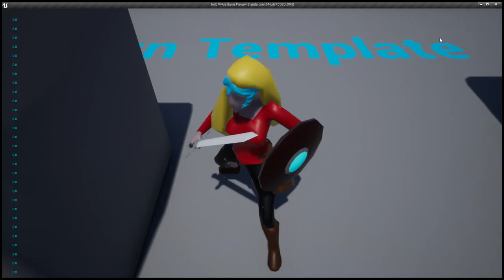Hold My Ale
Character equipment